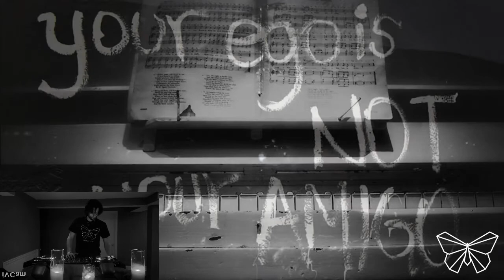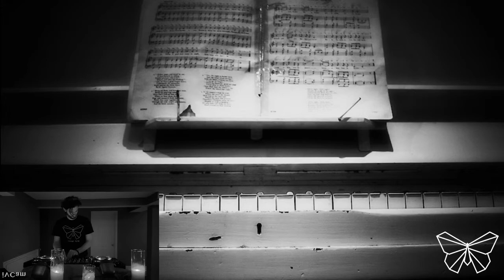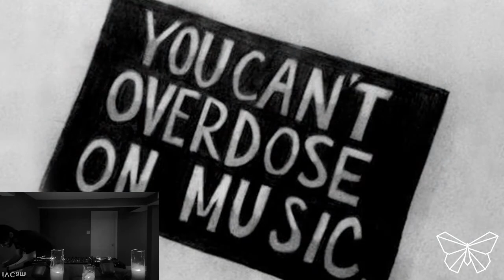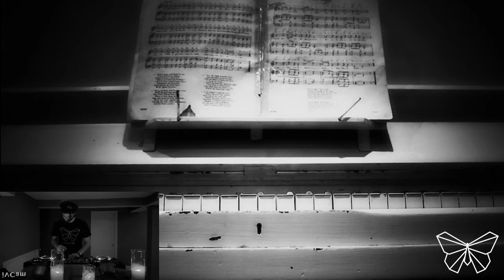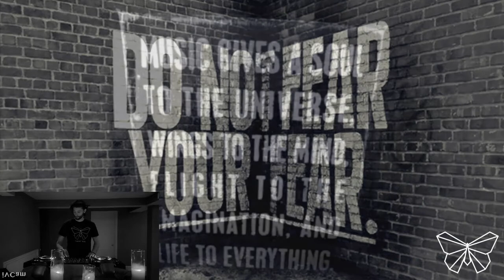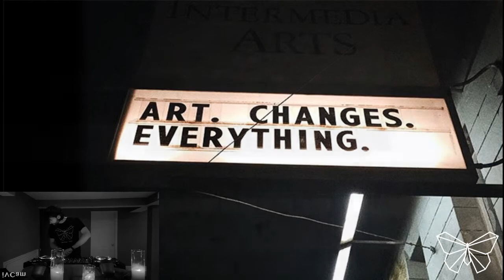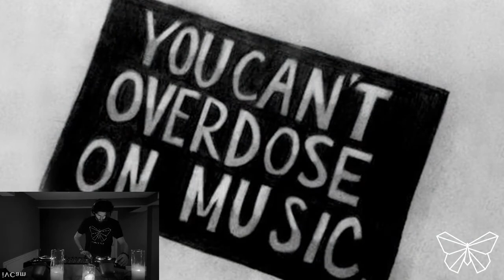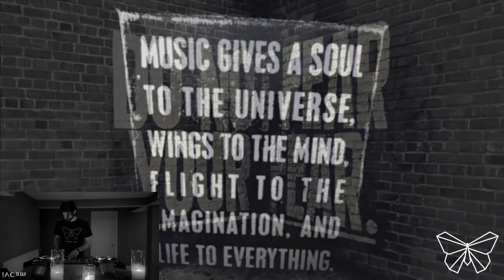Deep Therapy : Remedy from the Mainstream with Sergio Pari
World off, music on.
Unplug from the mainstream on Tuesday Mar.31 and tune into the Deep Therapy remedy at 8pm ET, live streamed by Sergio Pari.

DEEP THERAPY:

Where the therapeutic effects of art and cutting edge house music collide in a unique and inviting atmosphere that defies the ordinary; Deep Therapy is your remedy from the mainstream and it's cheaper than a psychiatrist!